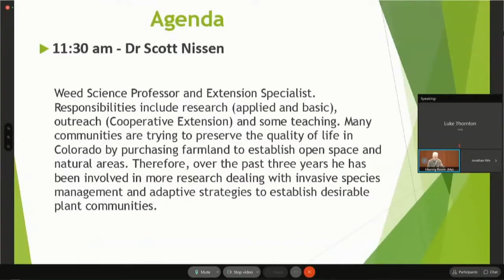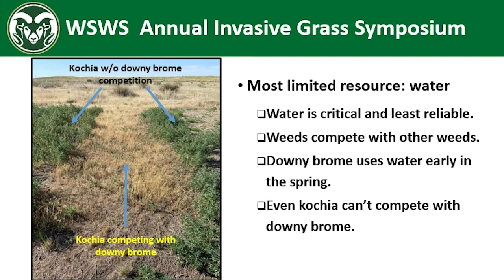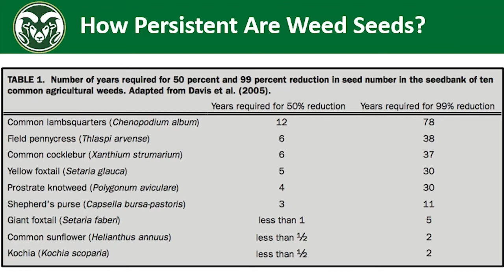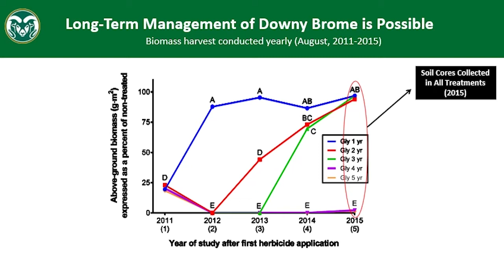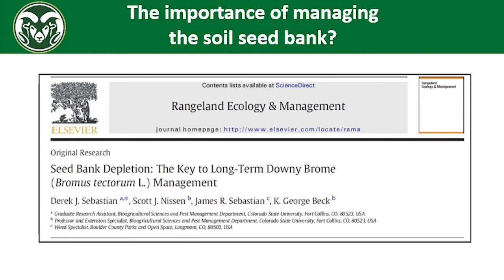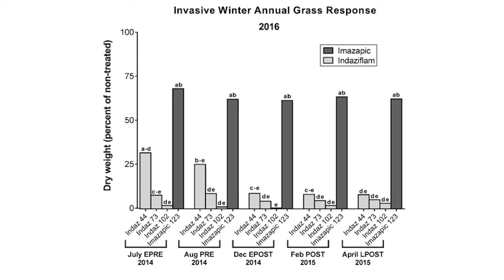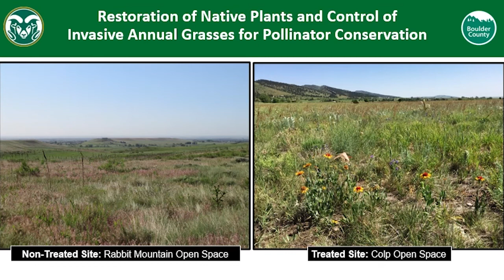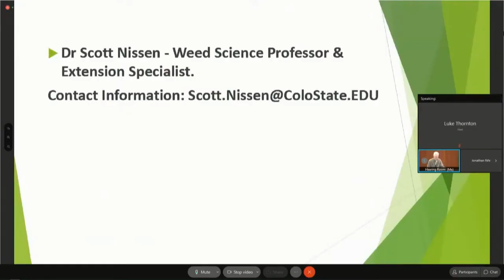Managing the Soil Weed Seed Bank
Session from the 2021 Noxious Weed Education Workshop. Dr. Scott Nissen, Weed Scientist, Colorado State University. Questions about noxious weeds in Douglas County?